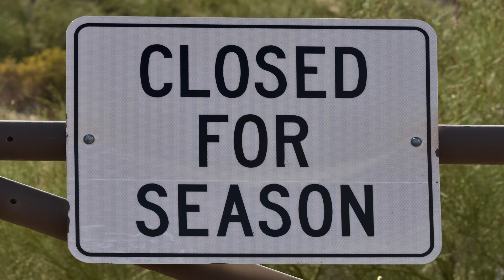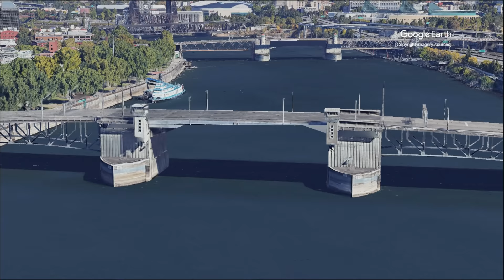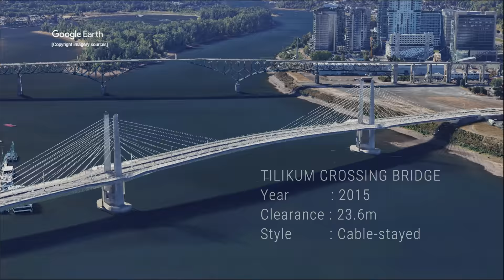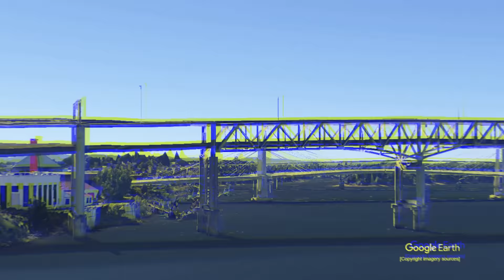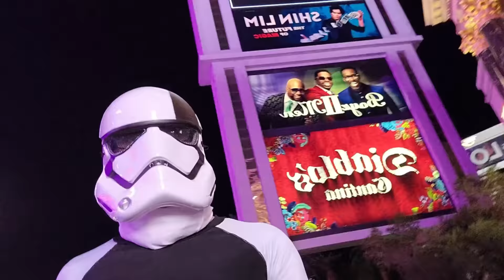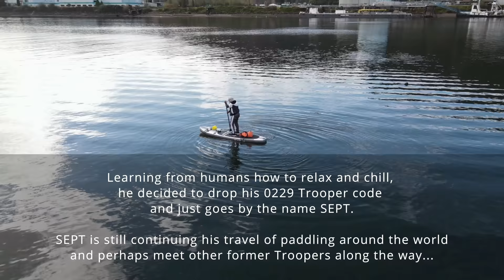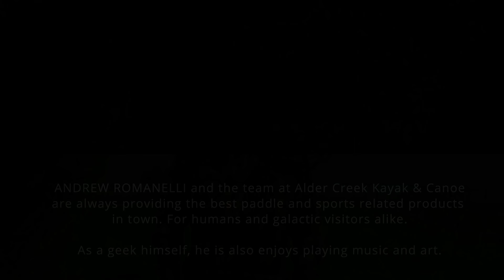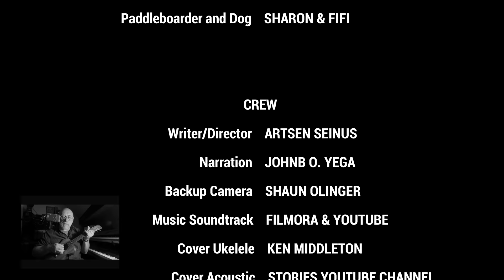Paddle Chille - Willamete River | S2C5 | Filipino Adventure Travels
Storm Trooper SEPT-0229 have been trying to find ways to relax from the stress effect of his previous deployments.

Fortunately, he met new friends who showed him how humans get to relax and chill.

GEEK ADVENTURES - Season 2 Episode 5 (Original Documentary Edition)

A documentary series about an introvert geek's journey of overcoming his depression and anxiety by going outdoor and getting away for a while. He embarks on a paddling/active adventures around the world wearing different comics character masks as a Covid19 pre-cautions.

Along the way, he met new friends, tried new sports/outdoor activities for the first time and made some epic fails... He also learned about the current state of the rivers and all bodies of waters and tried his best to spread awareness on how to protect the environment as well as for the progress sports. Will he able to achieve his goal of paddling worldwide? Find out and follow his adventures...

Pinoy Travel Adventures,
Filipino Travel Adventures,
WORLD ADVENTURES channel,
a world of adventures,
world adventure movies,
my WORLD TRAVELS,
world travels tv show,
world traveler,
travels around the world,
travels the world,
the PINOY TRAVELER,
filipino world traveler,
PINOY ADVENTURE RIDER,
pinoy wanderer nz,
pinoy gutom wanderer,
pinoy artist wanderer,
pinoy wanderer nz vlog,
overseas filipino wanderer,
pinoy adventures gma 7,
pinoy adventures nz,
canada pinoy adventures,
excellent adventures filipino champ,
philippine travel,
meg philippine traveler,
philippine travel blog,
philippine travel blogs by foreigners,
philippine travel documentary,
philippine travel destinations,
philippine travel destinations reaction,
philippine travel vlog,
philippine travel vlog 2020,
philippine travel video,
filipino travelers,
philippine travel blogger,
philippine tourism travel vlo,
philippine adventure,
philippine adventures with mike and cora,
philippine adventure package,
my philippine adventure,
philippine off road adventures,
philippine adventure with mike and cora,
philippine islands adventure milo usa,
adventure philippine official,
philippine adventures,
world adventure,
world adventure movie,
a world adventure,
world adventure channel,
world adventure channel video,
world adventure,
the world adventure lifestyle,
world adventure new video,
world adventure new,
world adventure new episode,
world adventure project,
world adventure places,
world adventures,
world adventures are we there yet,
active adventures,
active adventures europe,
active adventures himalayas,
active adventures iceland,
active adventures costa rica,
active adventures reviews,
active adventure,
outdoor adventures,
outdoor adventure documentaries,
outdoor adventure movies,
outdoor adventure tv,
outdoor adventure films,
outdoor adventure full movie,
free outdoor adventure movies,

PADDLE guy adventures,
PADDLING adventures,
PADDLING adventure,

willamette river water trail,
willamette river bridges,
willamette river boating guide,
willamette river boat parade,
willamette river boating,
willamette river dirty,
willamette river kayaking,
willamette river oregon,
willamette river portland,
kayaking the willamette river,
floating the willamette river,
willamette river water trail guide
storm troopers mandalorian,
stormtrooper meme,
a stormtrooper story,
a stormtroopers life,
stormtrooper funny,
stormtrooper fan film,
storm trooper in real life,
stormtrooper life,
stormtrooper mask,
storm trooper outfit,
stormtrooper prank,
storm trooper parody,
storm trooper suit,
stormtrooper skit